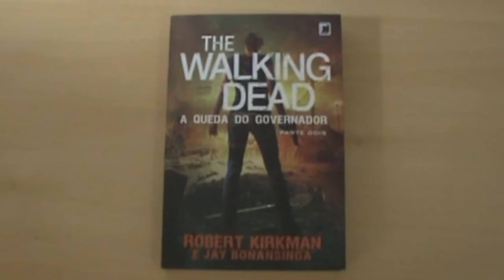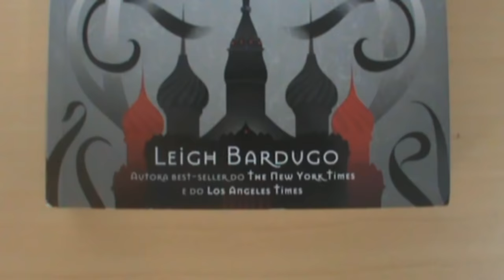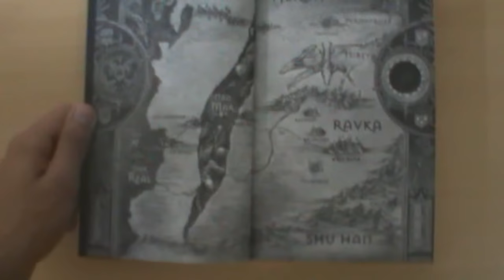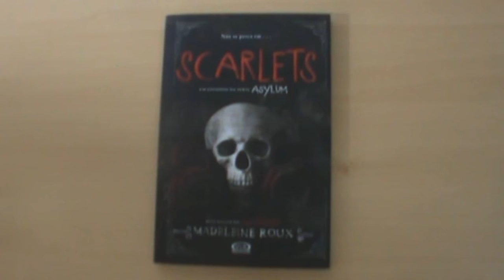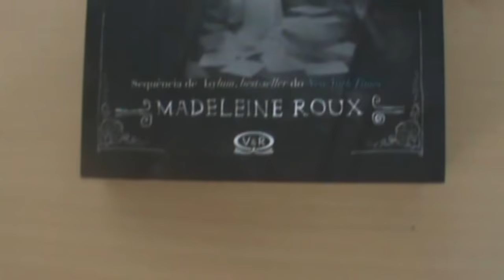LEITURAS DE NOVEMBRO 2015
No mês de Novembro eu li 5 (ou 4, dependendo da perspectiva) livros e vim contar um pouco sobre eles :)

Livros citados -
The Walking Dead: A Queda do Governador - Parte 2
Sombra e Ossos
Asylum
Scarlats
Sanctum